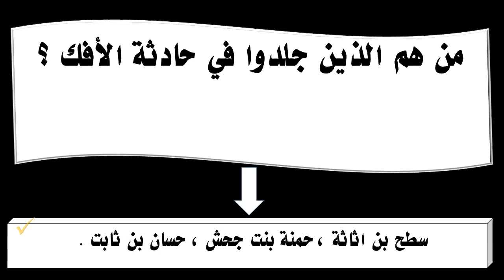من هم الذين جلدوا في حادثة الأفك ؟